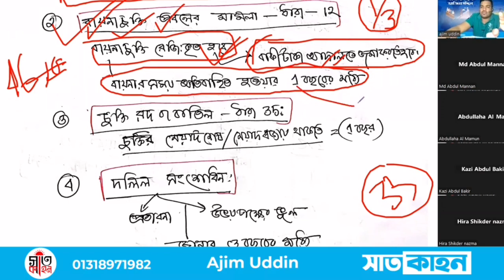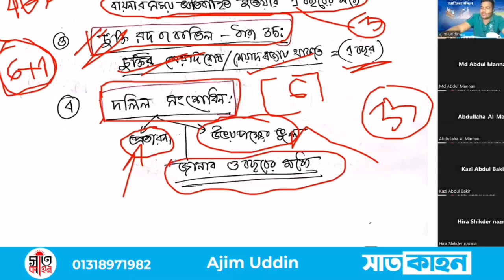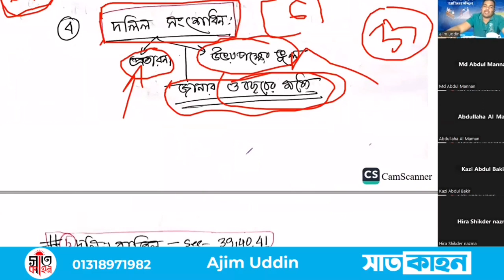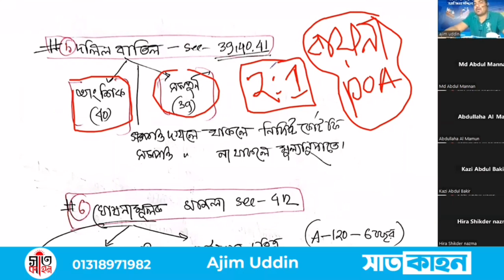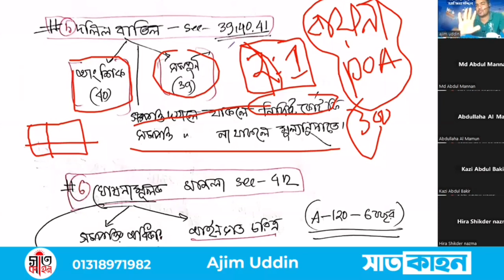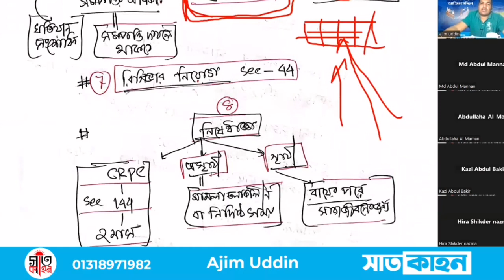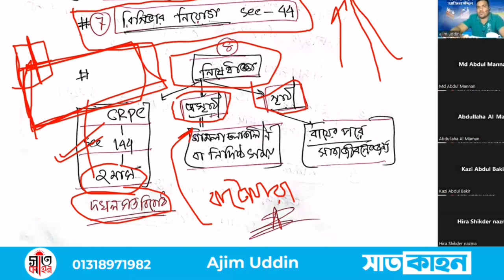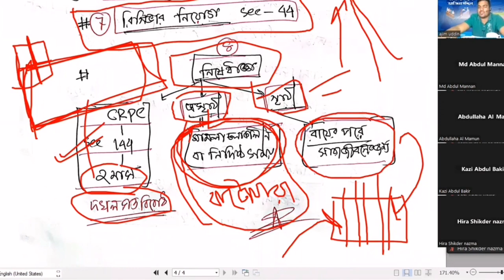সুনির্দিষ্ট প্রতিকার আইন ১৮৭৭।।জমিজমার আইন